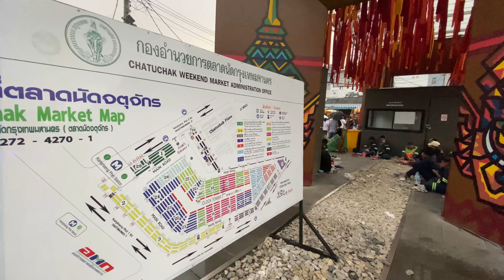【4K】Chatuchak Weekend Market Street View バンコク/チャトゥチャック市場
Walking in Bangkok / Chatuchak Weekend Market